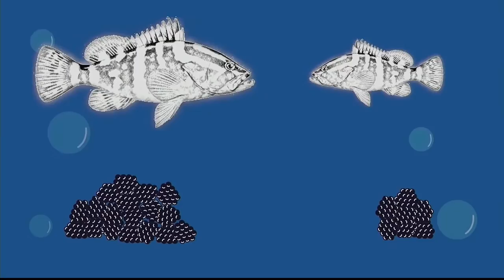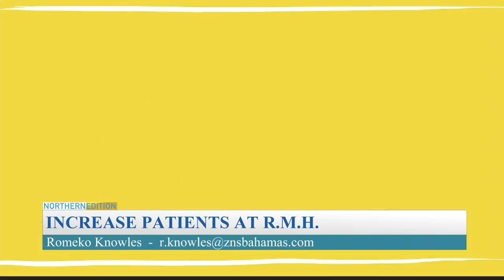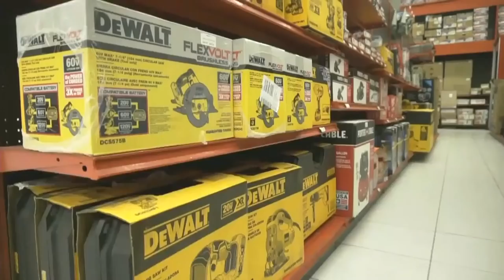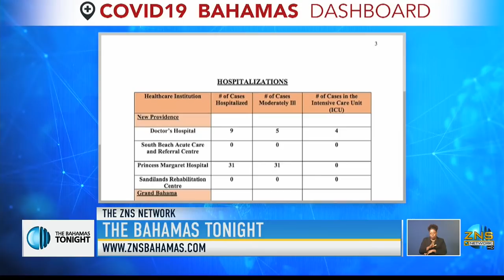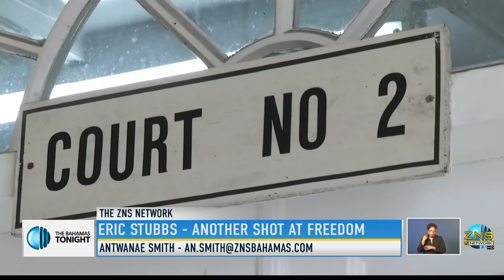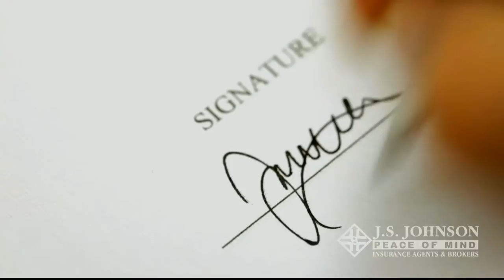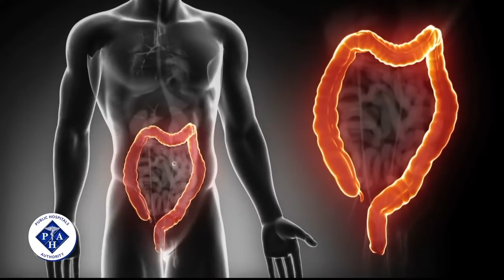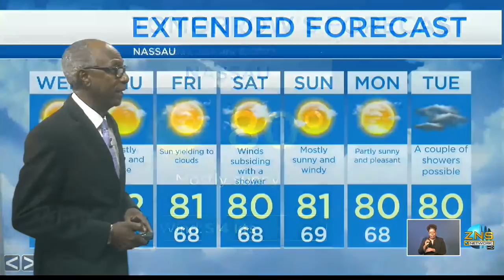The National Report - January 4th, 2022